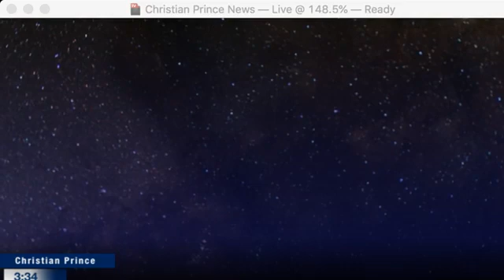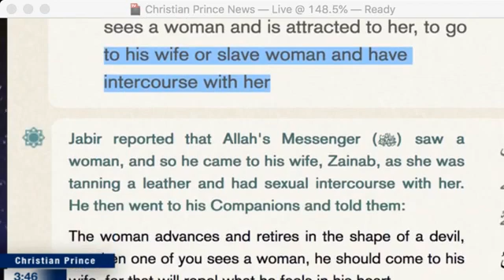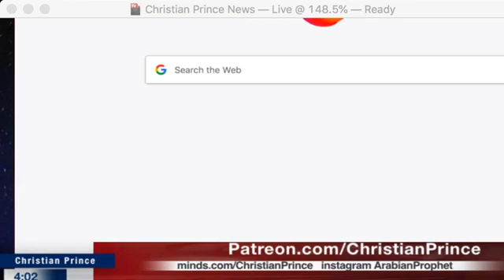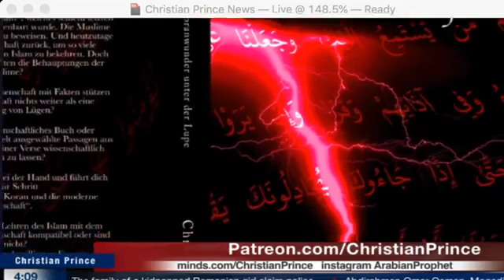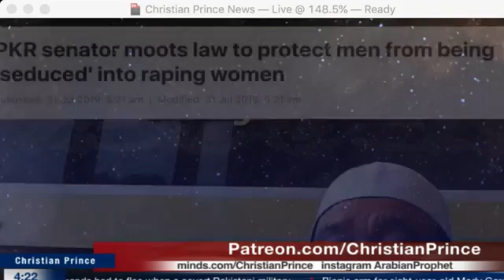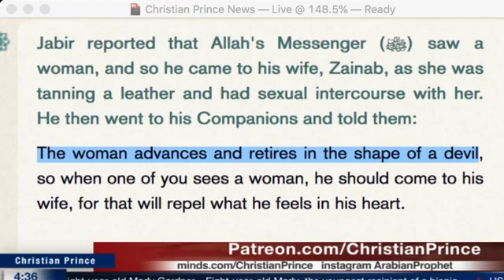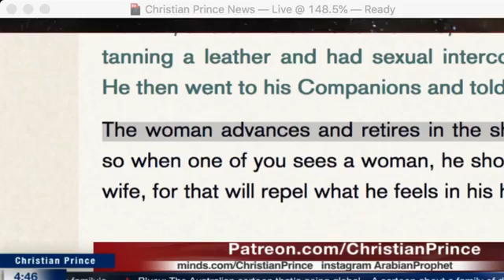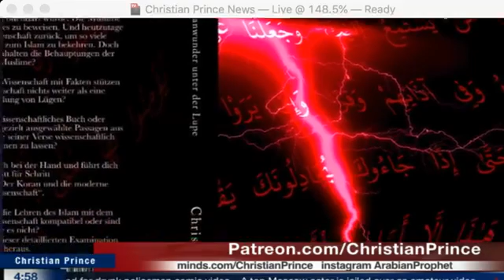Malaysian PKR senator: Men are seduced into raping they should be protected